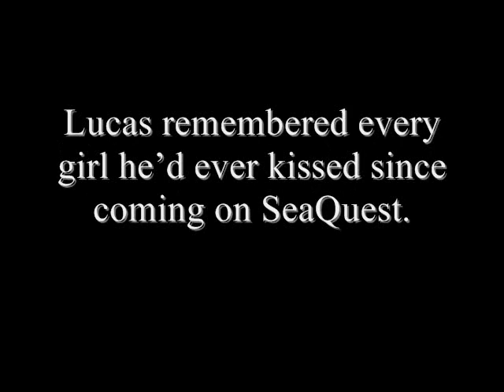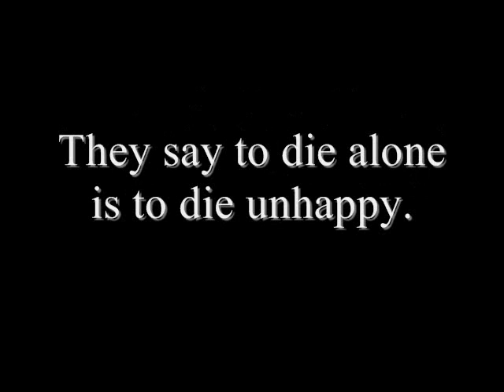Kissing You (Jonathan Brandis/ Lucas Wolenczak) (SeaQuest)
Fanfiction video for "The Exception"

(I have to videotape the clips off of my computer screen... hence the poor quality!)